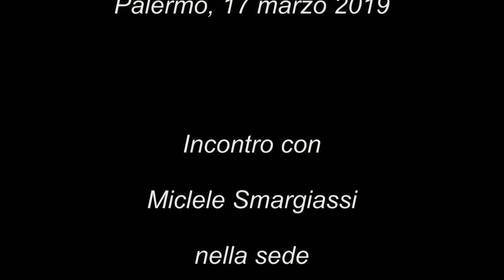Incontro con Michele Smargiassi presso la Sede di PalermoFoto (Video)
Documentazione filmata dell'incontro con il giornalista de "La Repubblica" Michele Smargiassi a Palermo, organizzato il 17 marzo 2017 presso la sede dell'Associazione fotografica "PalermoFoto"

Copyright riservati